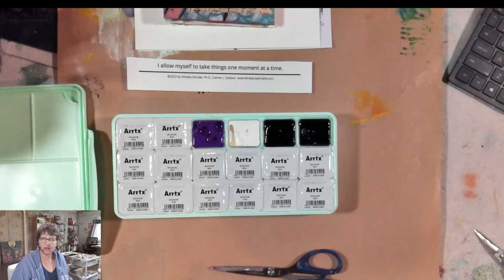Art Journaling with Affirmations and Song Birds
I am having fun this week with birds! All the lovely migratory birds are here in Loveland, CO and they are so colorful. I've decided to add them to my handmade affirmations art journal. Birds don't worry about being enough, they just sing there sweet colorful hearts out and enjoy their lives to the fullest. At least that is the story I am telling myself.

Today I am printing a goldfinch and experimenting with gouache which is very new to me.

00:00 Introduction
08:15 Tearing images
15:00 Painting with pallette
23:26 Add details to bird image
29:15 Painting goldfinch